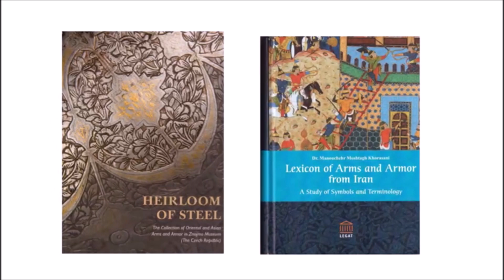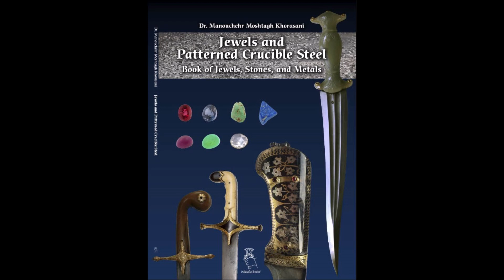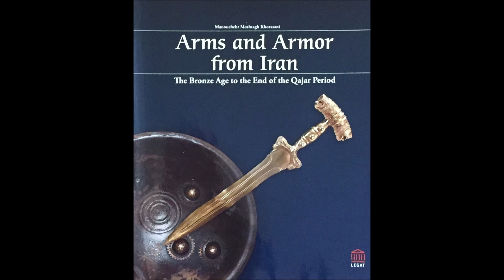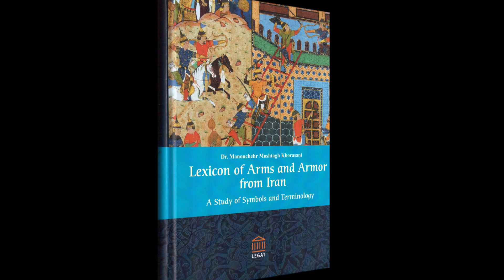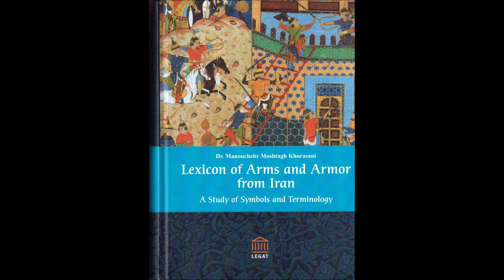Solo Training 696 Manouchehr Moshtagh Khorasani Tehran, Iran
Back in the beautiful and vibrant city of Tehran. I trained in Tandorosti Park in Velenjak, Tehran. I did the following Kyokushin Karate Katas: Seienchin, Saiha, Sanchin, Tensho, Tsuki No Kata, Yantsu, Geki Sai Dai, and Geki Sai Sho. I also did kickboxing combos.